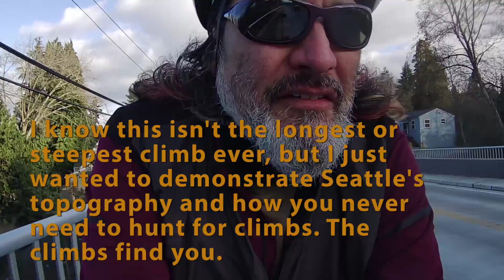Just another climb in Seattle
no need to look for climbs in Seattle. They will find you